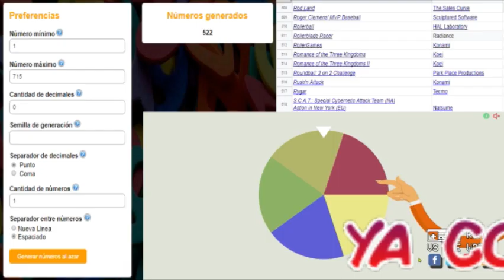Nintendo Forever: Chip n Dale 1 [1ra Parte] #4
Nintendo Forever 4/715(+0)
Chip n Dale Rescue Rangers 41:47